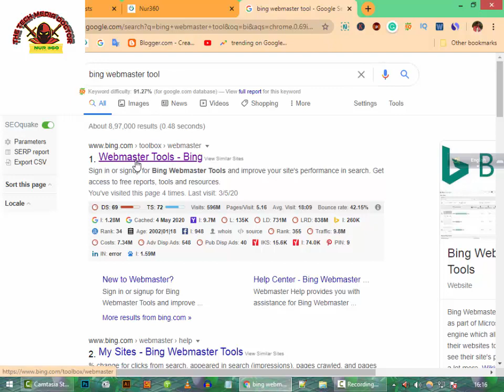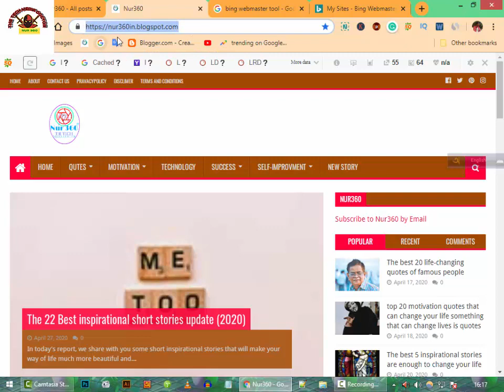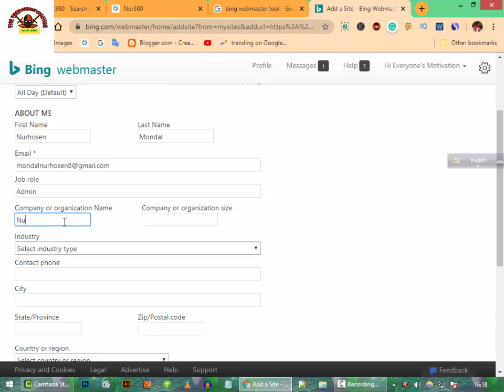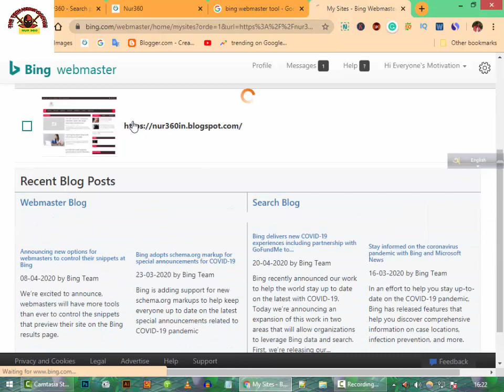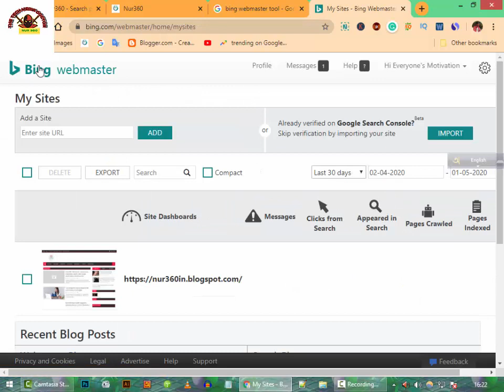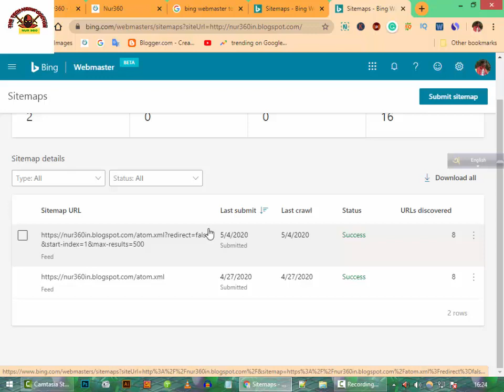How to Add Website to Bing Search Engine - Submit Site to Bing Webmaster Tools(বাংলা টিউটোরিয়াল )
I have fully discussed in this video how to link your website to the webmaster

yandex webmaster tools,